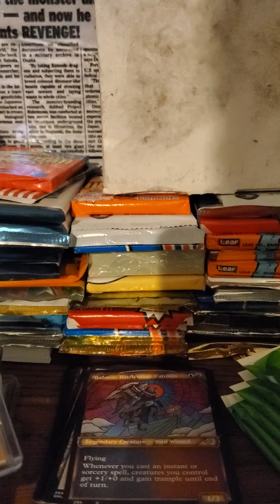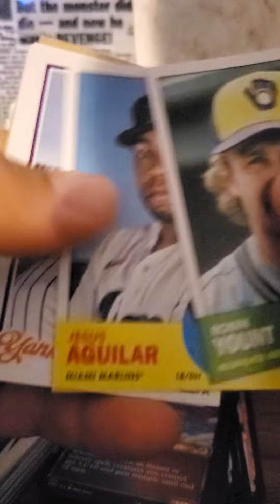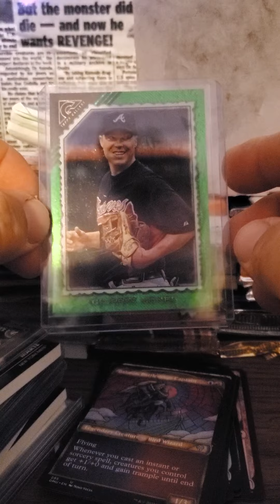quick rip, one pack